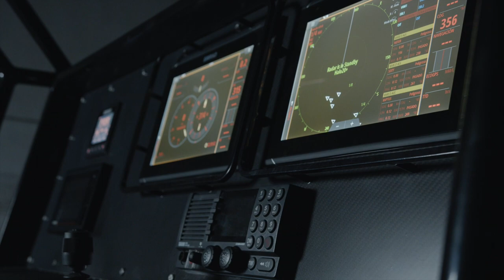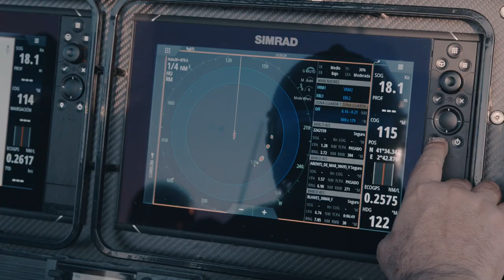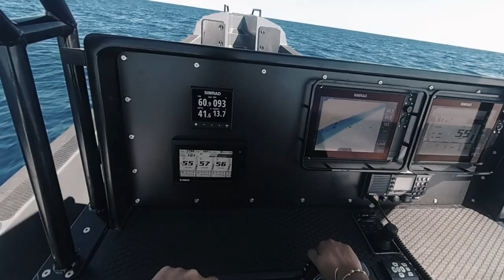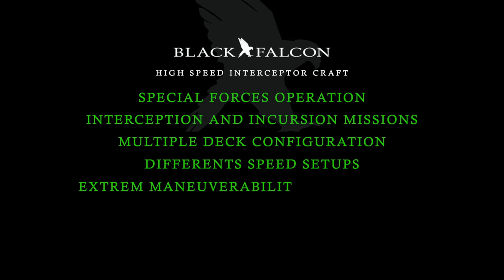High speed interceptor boat | BLACK FALCON | ▪️ ARESA SHIPYARD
BLACK FALCON | High speed  interceptor boat |  ARESA SHIPYARD since 1961

Construcción naval de embarcaciones profesionales hasta 60 metros de eslora
Naval construction of professional boats up to 60 meters in length
Principal particulars
Length overall 15. 20 m
Beam overall 3.60 m
Draught 0.65 m
Full displacement 7 tn
Light displacement 6 tn
Deadweight
Crew 17 P
Shock mitigation seats 17
Fuel 2100 l
Load 4 tn
Performance
Speed + 60 kn
Range 400 NM
Propulsion
Main engines 1300 HP
Propulsion Outboard
Construction material
Material GRP
Missions & Services

Interceptor Missions
Coastal Patrol Missions
Anti-Piracy Missions
Counter –Terrorism Missions
Special Forces Support Missions
Anti Smuggling Missions
Troops Transport Missions
Search & Rescue Missions
Dive Support Intervention Missions
Private Security Missions
The new ARESA 1500 Black Falcon High Speed Interceptor

Aresa Shipyard 1500 BLACK FALCON HIGH SPEED INTERCEPTOR is not a RHIB nor is it a rigid boat

The first craft ever build in Spain with 3 X 425 Hp Outboard Yamaha XTO

The first military craft ever built in Europe with 3 x 425 Hp Outboard Yamaha XTO

The first boat in the world !! equipped with 17 units of Ullman Dynamics seats

A unique product.

We are currently building 10 units for the Royal Saudi Naval Force , first 3 units on Delivery !!
Defence and surveillance vessels

ARESA SHIPYARD is a world leading ship builder specialized in  military and defence  vessels .Having more  than 50 years of experience in this sector. We build a wide range of vessels, ranging from 60-meter-long OPV , IPV PATROLS , defence patrol boats to RHIB military boats, as well as coastal surveillance patrol boats and military interceptor  vessels that provide support to different navies worldwide , applying cutting-edge military marine engineering technology in all our models.

Ocean patrol ship ops
Offshore patrol vessel opv
Military landing craft
Inshore patrol vessel ipv
Landing craft
High speed interceptor craft
High speed coastal patrol boat
Coastal patrol boat
Military armored interceptor
Military open interceptor
Cabin military craft rfb
Military open outboard rfb
Inboard military craft rfb
Auxiliary  craft
Commandos rhib
Military auxiliary rfb
Special intervention craft rfb

Grup Aresa Internacional specializes in the building of vessels for the offshore industry, as well as support vessels to PSV oil rigs, offshore crew transfer vessels (CTV), cargo vessels and offshore services for any application in the market. Our boats are built to the highest quality standards in accordance with the leading international classifications such as Bureau Veritas, DNV, Lloyd’s Register and RINA.

Service and Offshore Vessels

Platform Support Vessel
Surfer Crew boat
Dive Support Vessel
Service Cargohold Catamaran
Pilot RIB
Landing Craft
Pilot Boat
Hospital Vessel

Professional rhibs
Grup Aresa Internacional builds all kinds of professional RHIB for a broad range of sea activities, rapid-transport boats, fire-fighting boats, VIP transport RHIBs and all types of semi-rigid vessels for the naval sector.

Transport rhib craft
Special transport craft
High speed transport craft
Auxiliary craft rfb
Auxiliary craft
Defense Ships
Defense boats
Defense crafts
Military ships
Military crafts
Military boats
Offhore patrol vessels
Inshore patrol vessels
Coastal patrol vessels
Armored patrol vessels
high speed interceptor crafts
fast attack crafts
Military landing crafts
Military landing ships
police boats

Buques de Defensa
Barcos de Defensa
Embarcaciones de Defensa
Buques Militares